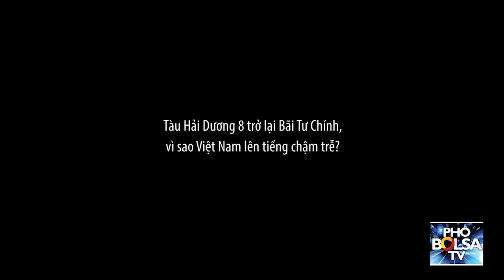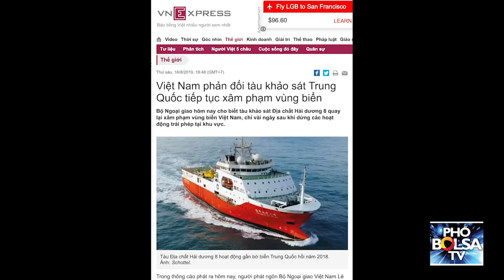Tàu Hải Dương 8 trở lại Bãi Tư Chính, vì sao Việt Nam lên tiếng chậm?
Tàu khảo sát địa chất Hải Dương 8 của Trung Quốc trở lại Bãi Tư Chính thuộc vùng Đặc quyền Kinh tế EEZ của Việt Nam, vì sao Việt Nam lên tiếng chậm?